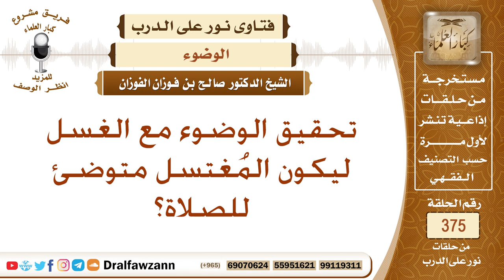كيف يمكن تحقيق الوضوء مع الغسل ليكون المُغتسل متوضئ للصلاة؟ الشيخ صالح بن فوزان الفوزان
نص السؤال: تحقيق الوضوء مع الغسل ليكون المُغتسل متوضئ للصلاة؟
السيرة الذاتية :
للاشتراك في قناة الشيخ صالح الفوزان

رئيس الفريق
لمشروع كبار العلماء